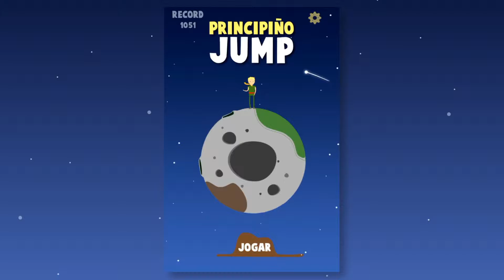Principiño Jump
Viva as aventuras de Little Prince coletar estrelas e saltar sobre os obstáculos

Você está em B-612 asteróide, o planeta mitic de O Pequeno Príncipe. Ajudá-lo a obter estrelas e saltar sobre os obstáculos.
Você vai encontrar a rosa, as ovelhas, os vulcões ea raposa. Você terá que saltar alguns, enquanto outros lhe dará um poder especial.